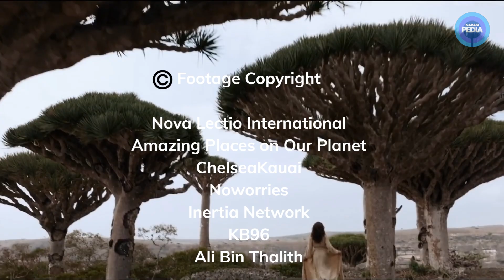Socotra Island: Pulau Aneh yang Dipercaya Sebagai Tempat Munculnya Dajjal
Pulau Socotra merupakan pulau dari negara Yaman, namun karena letaknya yang jauh, warga Yaman pun asing dengan pulau ini. Pulau ini memiliki keanekagaraman tumbuhan dan hewan yang jarang ditemui di tempat lain. Bahkan, pulau ini dipercaya sebagai tempat munculnya dajjal.

Kami senang berbagi video kepada kamu sesering mungkin! Bukan hanya sekedar hiburan, harapan kami dengan video yang kami sajikan dapat membuat kamu mendapat ilmu baru.